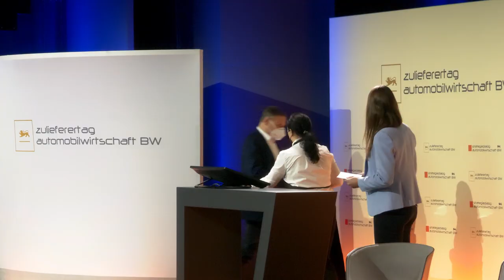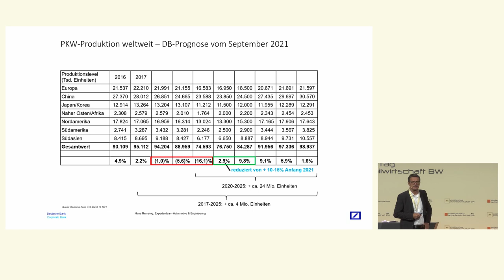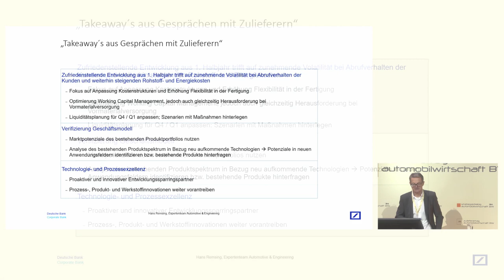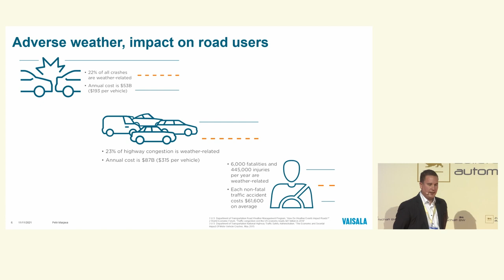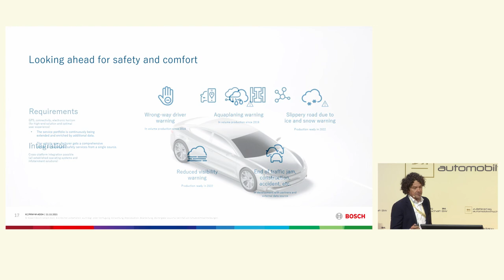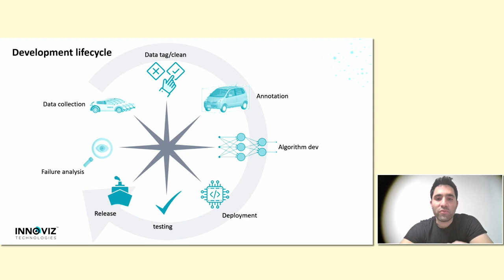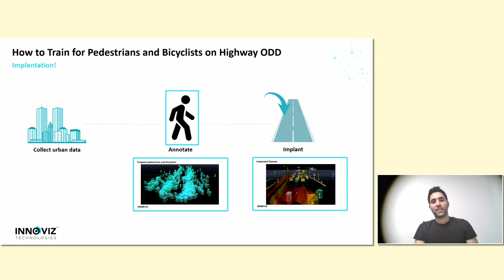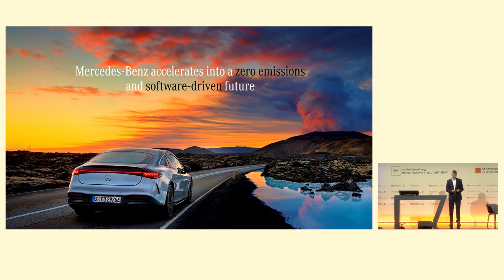Automotive Suppliers' Day Baden-Württemberg 2021 - Part I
Software structures of new vehicles will become more and more important and increasingly complex. There are growing demands for the networking and automation of vehicles as well as new software concepts. That's why in 2021 the Automotive Suppliers’ Day Baden-Württemberg is taking up the topic of "software".
The Automotive Suppliers' Day Baden-Württemberg is part of the  Strategic Dialogue for the Automotive Sector in Baden-Württemberg and is jointly organised by the  Ministry of Economic Affairs, Labour and Tourism of the State of Baden-Württemberg and  e-mobil BW, the State Agency for New Mobility Solutions and Automotive Baden-Württemberg.

00:00:00 - 00:01:31Image film Baden-Württemberg THE LÄND

00:01:32 - 00:08:42  Welcome | Saskia Schuettke, e-mobil BW

00:08:43 - 00:40:25 Opening | Dr Nicole Hoffmeister-Kraut, Minister for Economic Affairs, Labour and Tourism of the State of Baden-Württemberg and Franz Loogen, President of e-mobil BW

00:40:26 - 01:11:37 Automotive supply industry in times of transformation and Covid-19 | Hans Remsing, Head of the Automotive Expert Team, Deutsche Bank

01:11:38 - 01:46:58 Increasing performance of driver assistance systems in adverse road and weather conditions | Petri Marjava, Head of Automotive, Vaisala GmbH and Dr Benjamin Schön, Product management for Innovation and Innovative Customers, Robert Bosch GmbH

01:46:59 - 02:12:45 Training Neural Network Algorithms for Detection and Classification of Objects for Safe Autonomous Driving | Oren Rosenzweig, Chief Business Officer, Innoviz Technologies LTD

02:12:46 - 02:30:40 The new operating system MB.OS: The digital nervous system in the vehicle with which we inspire customers and open up new business models | Dr Michael Hafner, Vice President MB.OS Base Layer and MBUX, Mercedes Benz AG

02:30:41 - 03:18:46 Discussion: How can suppliers benefit from – and collaborate with – software companies? | Franz Loogen, President of e-mobil BW, Prof Dr-Ing Ina Schaefer, Institute for Software Technology and Vehicle Informatics, Technical University Braunschweig, Peter Guse, Senior Manager Business Development, Vector Informatik GmbH and Dr Joachim Damasky, Managing Director Product & Value Creation, Verband der Automobilindustrie e. V. (VDA)